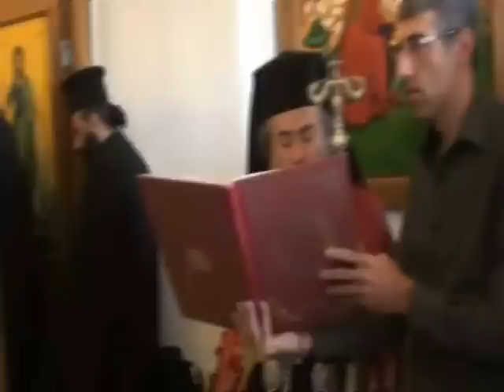Η εορτή του Σταυρού στo Κασρ-Ιλ-Μουτράν.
Το Σαββατο, 1η  Οκτωβρίου 2011, ο Μακαριώτατος και η Συνοδεία Αυτού μετέβησαν οδικώς στο πλησίον της Ναζαρέτ κτήμα του Πατριαρχείου το επιλεγόμενο Κάσρ Ιλ Μουτράν/Πύργος του Δεσπότη. Εκεί βρίσκεται παρεκκλήσιο, αφιερωμένο στην εορτή της Υψώσεως του Τιμίου Σταυρού, προσφάτως ανακαινισθέν από τον Αρχιμανδρίτη π. Ιλαρίωνα, ηγούμενο της Μονής του όρους Θαβώρ. Στο σημείο αυτό αναμένεται και η ανοικοδόμηση σχολείου και κατοικιών.